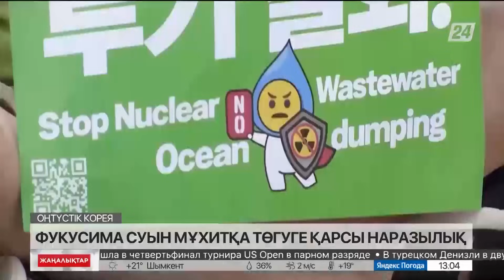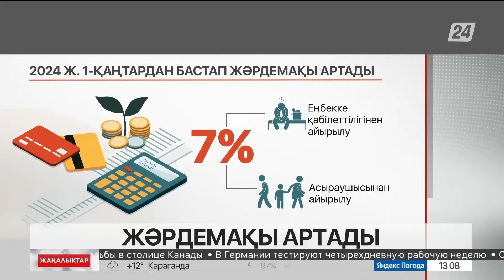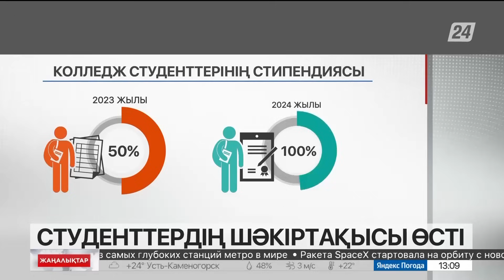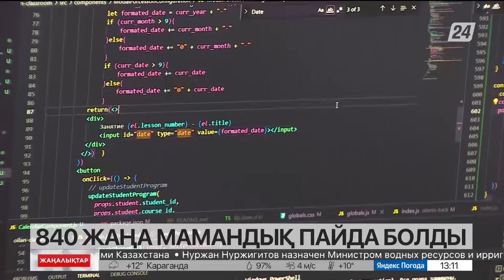04 қыркүйек 2023 жыл - 13:00 жаңалықтар топтамасы